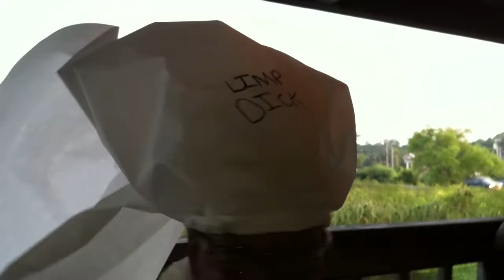Myrtle Beach Dicks